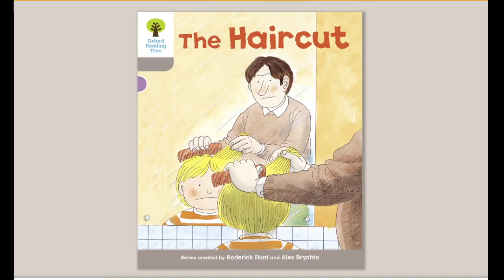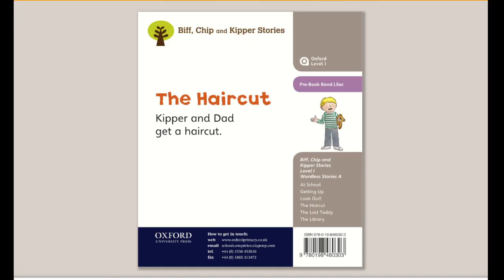The Haircut | Oxford Reading Tree | Oxford Level 1 | Book Band : Lilac